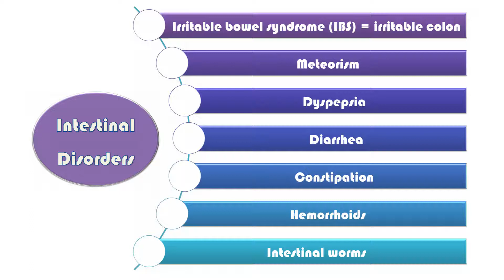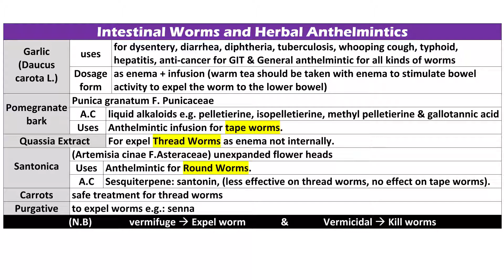Intestinal Worms and Herbal Anthelmintics |Applied (Intestinal Disorders) - Dr. Ahmed Fathy